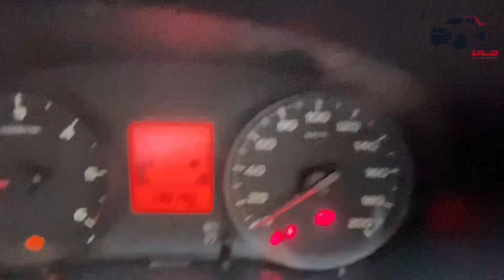MITSUBISHI ALL NEW TRITON HDX TURBO 2017 | 📲 #081331299291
READY ✅
ALL NEW TRITON HD-X TURBO 4x4 2017
Surat2  Plat B Jakarta

• Kilometer: 130.190 km
• Sistem penggerak: 4x4
• Kapasitas Mesin: 2500cc
• Tahun: 2017
• Tipe : HD-X
• Warna: Hitam
• Bahan Bakar: DIESEL
• Transmisi : MANUAL
• Tipe Bodi: Double Cabin

Harga: Rp.230.000.000 nett

FREE TERIMA CABUT BERKAS

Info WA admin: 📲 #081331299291